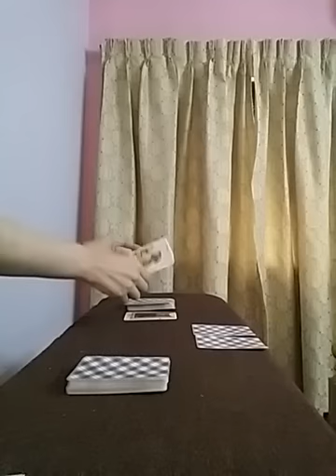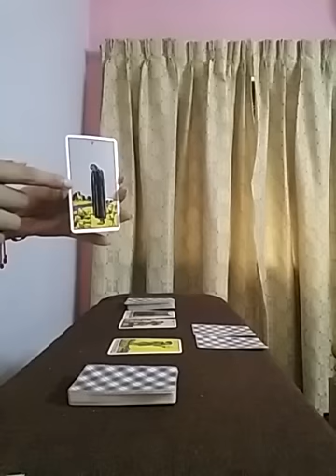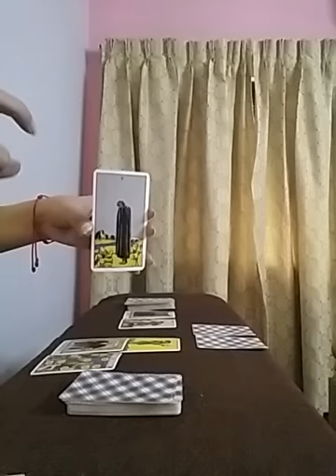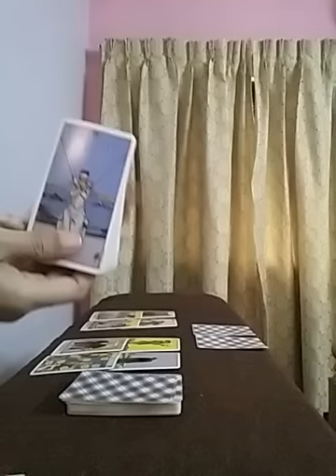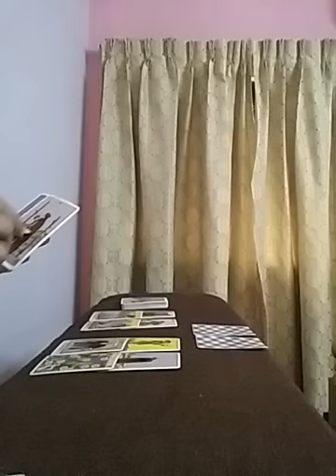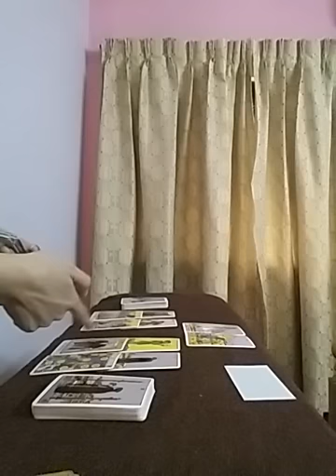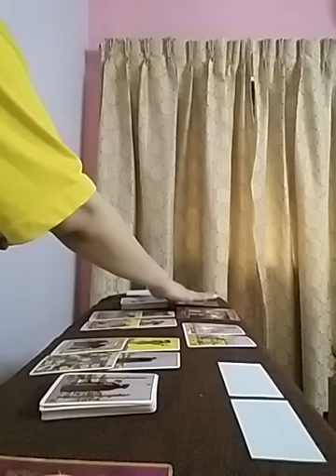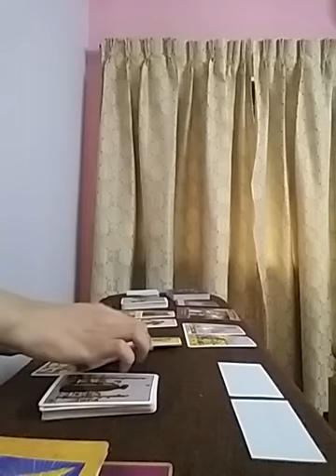Hindi/Urdu : You Vs Them 🌈 future kya hoga ?? Apko kya karna chahiye ?? 🥳💘💏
Services  i  offer :

1- 1 question reading - 35 USD

(5,000 - pkr)

2- 2 question reading - 55 USD

(8,000 - pkr)

3- 3 question reading - 70 USD

(10,000 - pkr)

4- 5 question reading - 100 USD

(16,000 - pkr)

5- Love n Relationships - 100 USD

(16,000 - pkr )

6- 10 Minutes customized  *SPIRITUALLY CHARGED*  affirmations that give 100% RESULTS  - 100 USD

(16,000 - pkr)

7- Consultation and step by step guidance to  MANIFEST  your Dream Desire and Goal.

(50,000 - pkr)

8- Unique Scripting technique to manifest your desire -  80 USD

(13,000 - pkr)

9- Protection from bad influences and energies  - 60 USD

(10,000 - pkr)

10- Removal of Black Magic  - 100 USD

(16,000 - pkr)

(16,000 - pkr)

12- Dream  Interpretation  - 40 USD

(6,000 - pkr)

13- Spiritually Charged Affirmations + Unique Scripting Technique - 150 USD

(25,000 - pkr)

14- Money rituals - 60 usd

(10,000 - pkr)

15- Love Rituals - 100 usd

(16,000 - pkr)

16- Subliminals - 100 usd

(16,000 - pkr)

17- Consultation along with 1 manifestation technique - 100 usd

(16,000 - pkr)

18- Angel guidance - 40 usd

(6,000 - pkr)

19- 5 Minutes Guided Meditation - 50 usd

(8,000 - pkr)

20- 5 Minutes Affirmations - 50 usd

(8,000 - pkr)